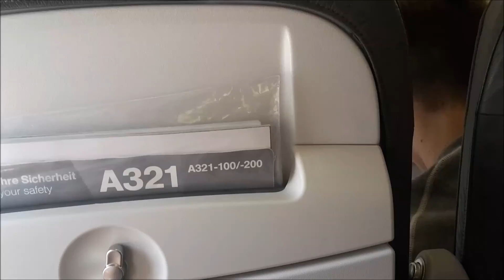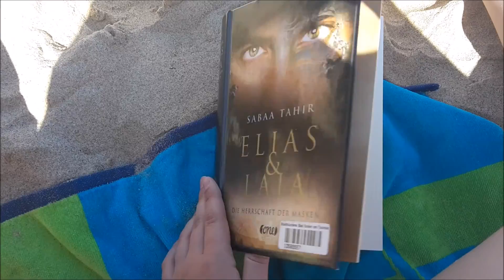PORTUGAL 2016 | Fiona Lilly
gefilmt mit: Samsung Galaxy S5 mini

Yellow - Robin Schulz